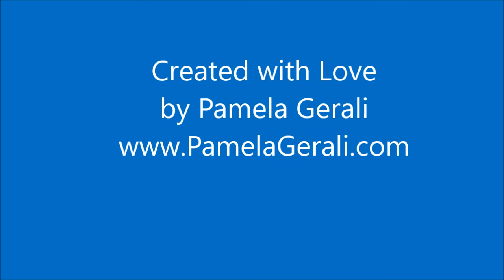Kit's 65th Birthday Party Movie